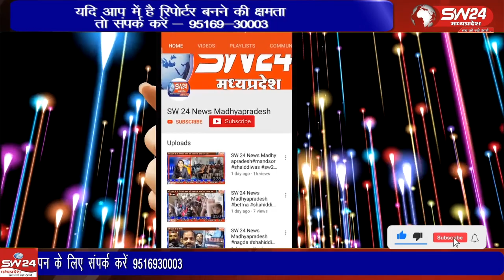औद्योगिक नगरी पीथमपुर की नगर पालिका के सफाई कर्मी पिछले दिनों अनिश्चित कालीन हड़ताल पर चले गए थे।